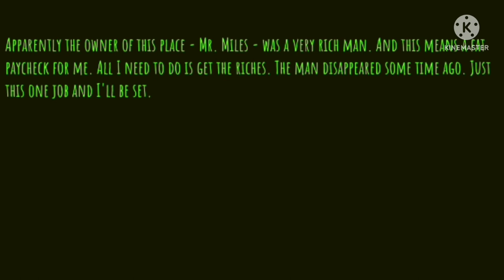Not Playing This Anymore | Eyes: Scary Thriller